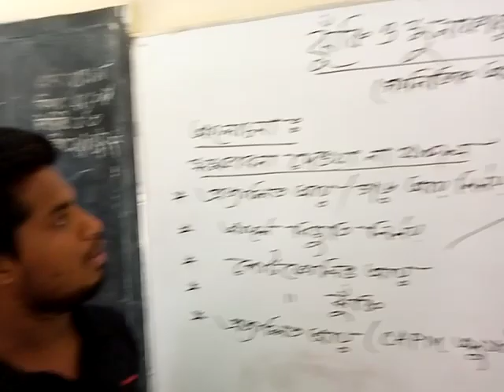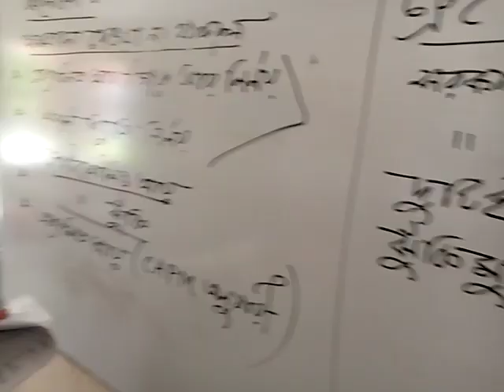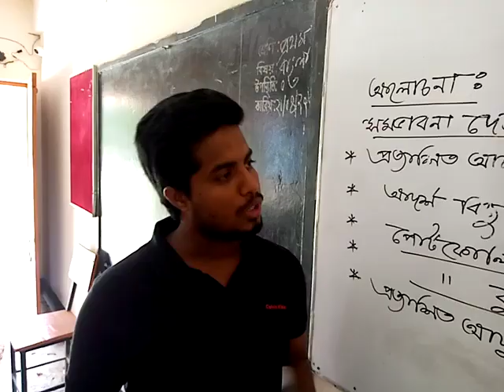HSC Finance, banking & insurance (first paper)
Chapter nine(mathematical part 02)